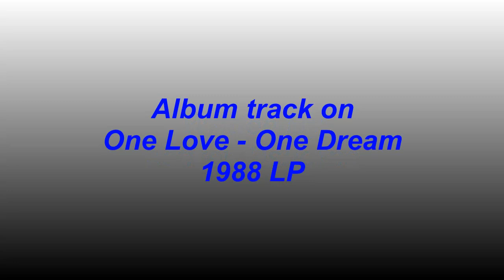Social Climbers - Jeffrey Osborne - 1988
Social Climbers, written by Jeffrey Osborne, was an album cut on Osborne's 1988 album titled, One Love-One Dream.